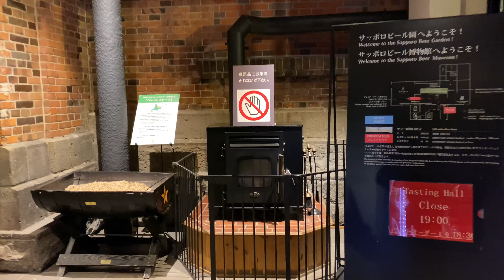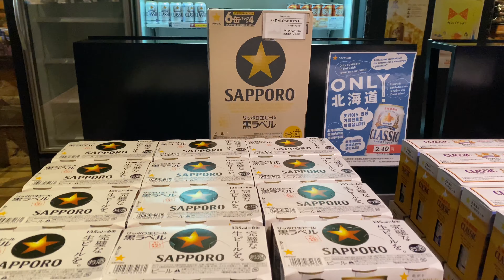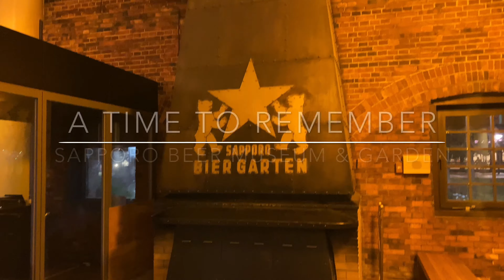Sapporo Beer Museum & Garden BBQ all you can eat - 4K Hokkaido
A visual tour on Sapporo Beer Museum and Garden.

Highlights Genghis Khan BBQ sizzling good.